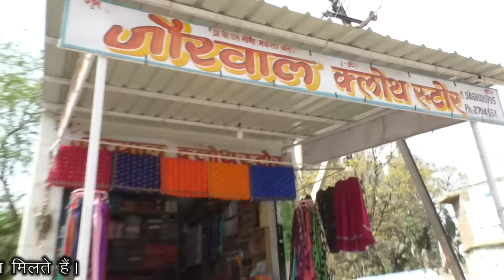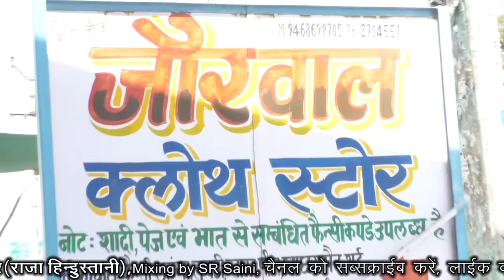Kaila Maiya ke Bajan Languriya | O Languriya Mere Pet Mein Tuluk Tuluk Ho Rahi hai | Ramdhan & Juli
song - langur tero dj bajade
singer ramdhan gurjar
writer hema bainsla